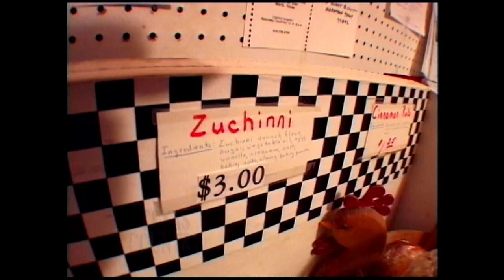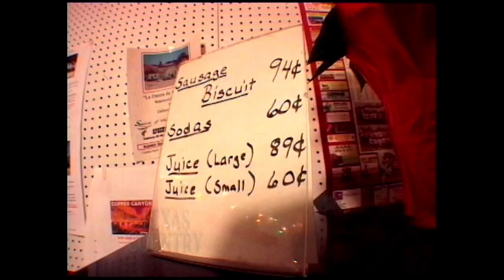Burnt Biscuit Bakery (Texas Country Reporter)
It’s called the Burnt Biscuit Bakery, a place where the coffee and conversation is a warm welcome in the middle of nowhere.

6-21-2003